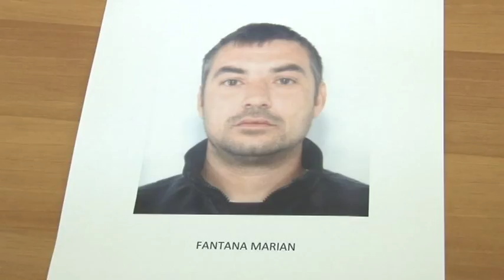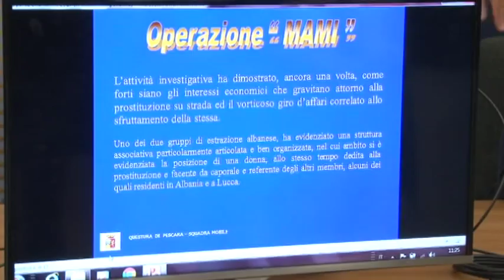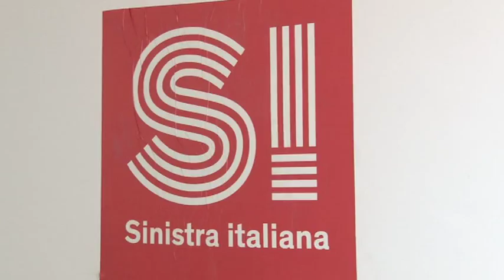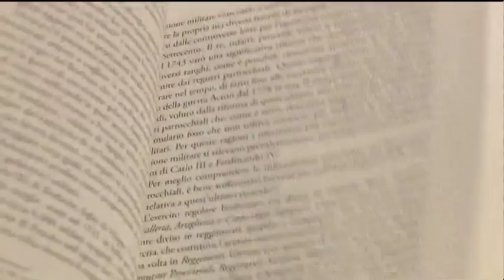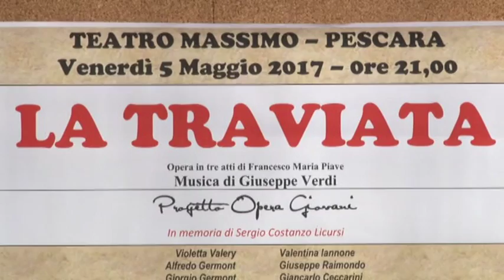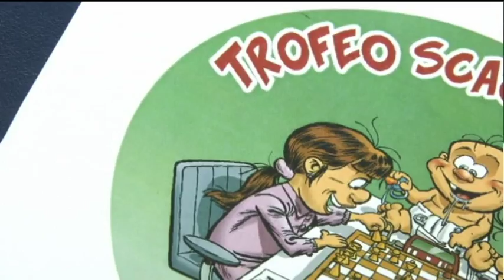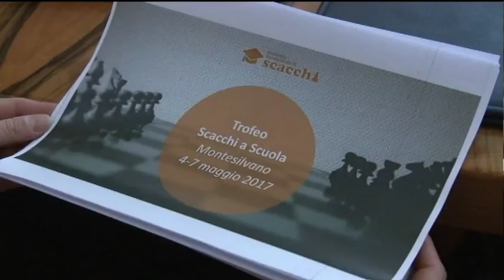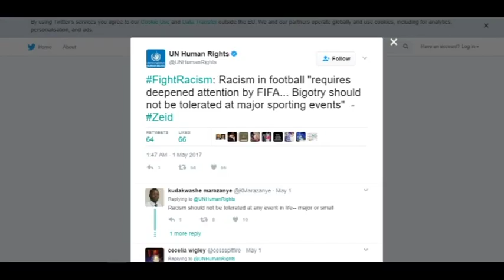TgSei Edizione delle 19 Martedì 2 maggio 2017